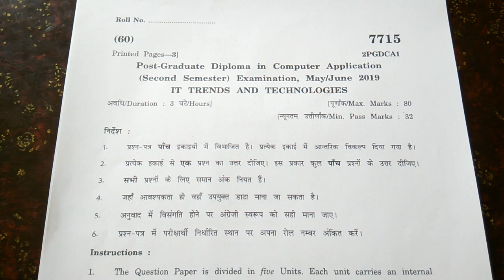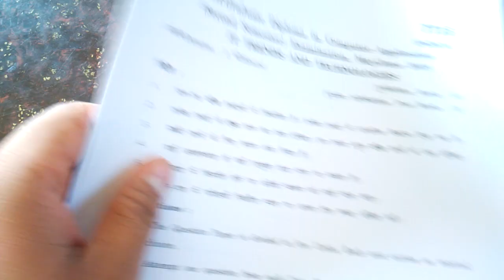PGDCA 2nd sem paper IT Trends And Technologies.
This is a paper of it trends and technologies. Pgdca 2nd sem examination, may/june 2019 IT Trends and technologies. So Thank you so much. This question paper is very helpful for all of you. Never forget like, share of my video as well as subscribe of my channel and press the bell icon for another update.